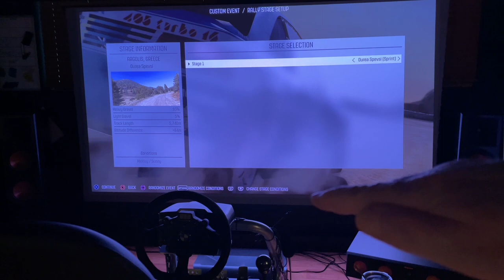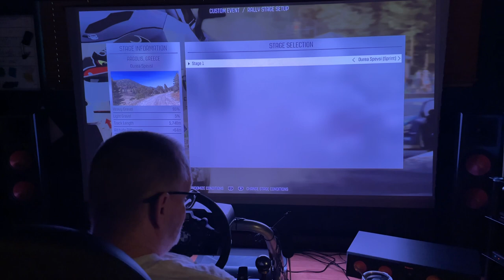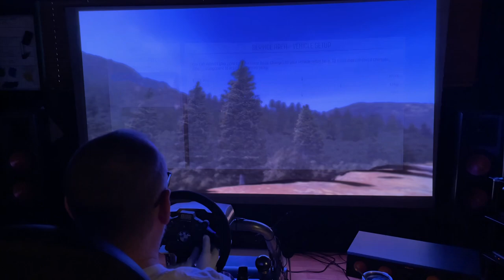Dirt Rally 1 clutch / manual 120 inch AWOL Vision Projector amazing!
NO THE STRANG COLOR LIGHTING ON GROUND SURFACE DOES NOT SHOW UP WHILE PLAYING It's not even running in game mode and it's very responsive when it's on gaming mode with turbo it's every bit as fast as my PlayStation five no problem